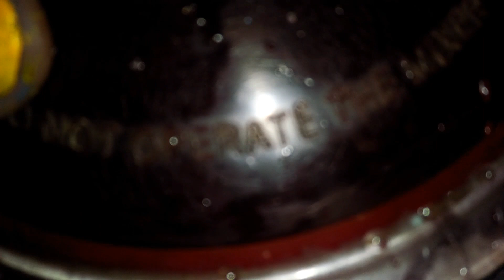बिना ओवन बिना गैस जलाए बनाइए चॉकलेट एगलेस केक वह भी तीन चीजों से | Chocolate Cake | Shobha Ki Rasoi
(Some Recipes🍲🍲)